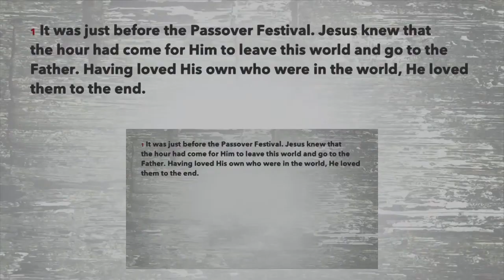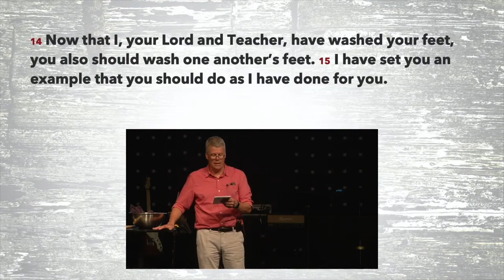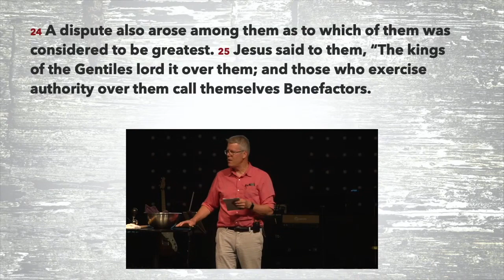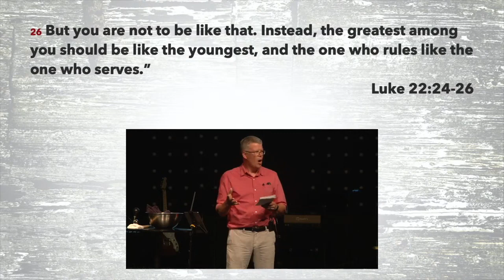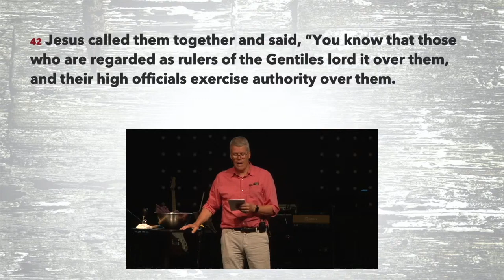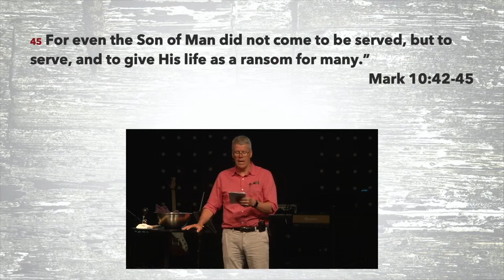Service: An Expression Of Who We Are, Continued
This is our second week of looking at the central nature of a servant heart for the follower of Jesus.  In this message we will see that it is for our good and the good of others that we embrace a servant heart.